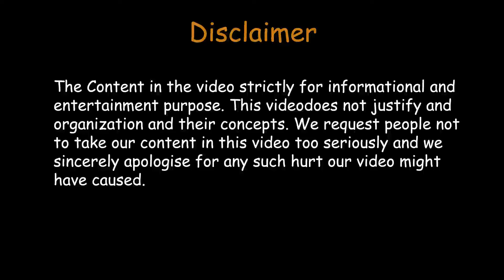Jio vs Vodafone vs Airtel vs Idea Entertaining Technical Talk ( Hindi)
Hello Friends,
Welcome to AIOA Technology, this video gives you the information about 4G data offer like Jio, airtel, voda and idea and jio prime membership. This also an entertaining video which create a debate about Jio offers vs airtel. idea. voda offers. We expect that you like this video.

About us :
AIOA technology is a technical channel where you will find technical related videos and news in hindi language.